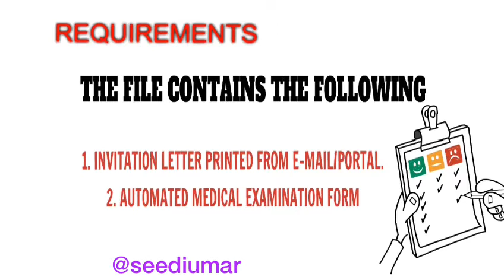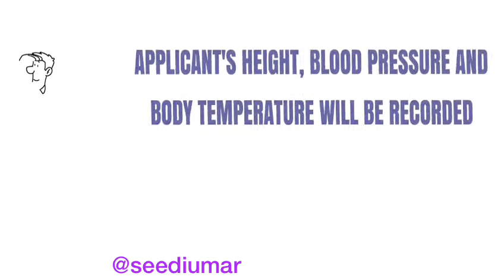NIGERIAN POLICE MEDICAL SCREENING